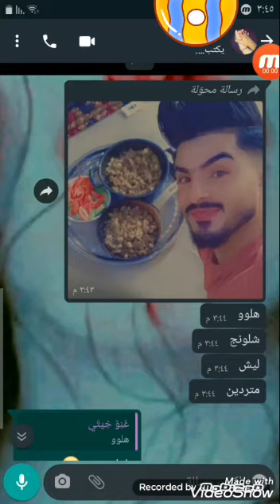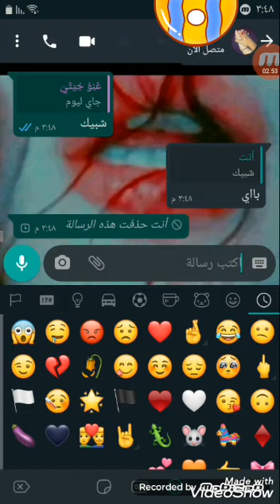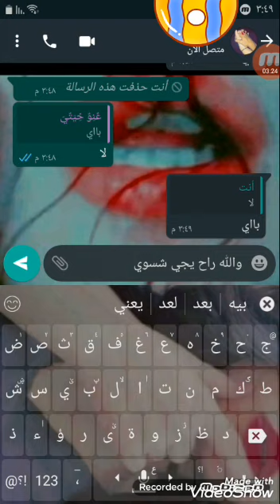اسفه عله هل قيبه بس مشقوله بحزن بس الله يدري بيه ابن عمي مدولبني والله شلو بله اوووف